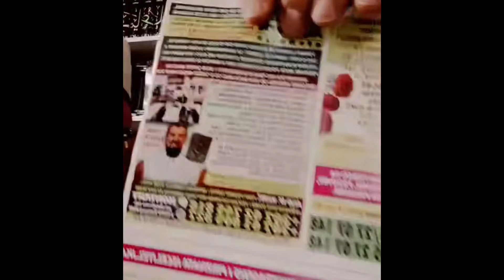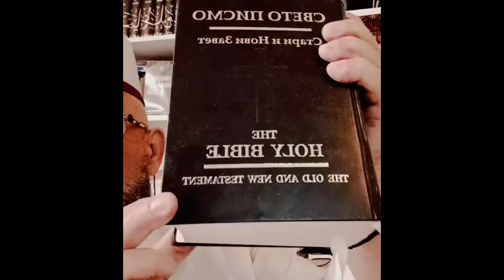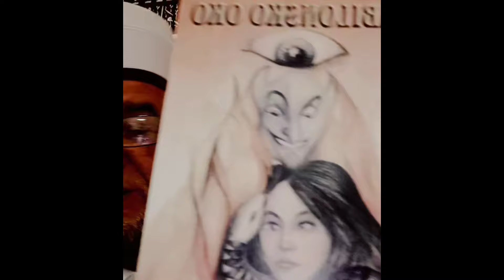Efendija Aljo - Sveti Sava je Najveći Kriminalac